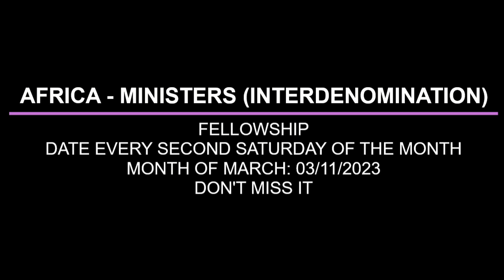WARNING AGAINST APOSTACY AND HYPOCRACY BY PAS W F KUMUYI